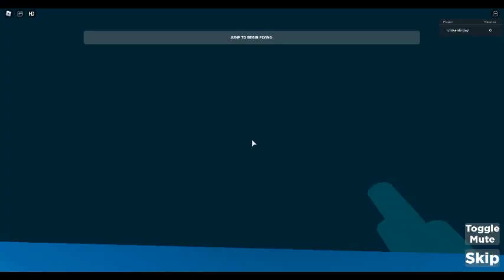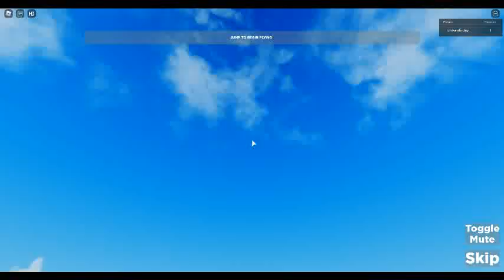roblox vr but you dont need a headset